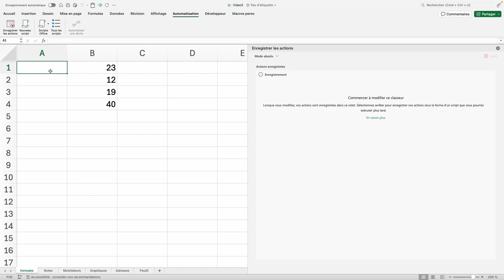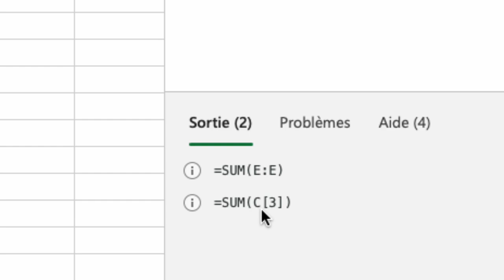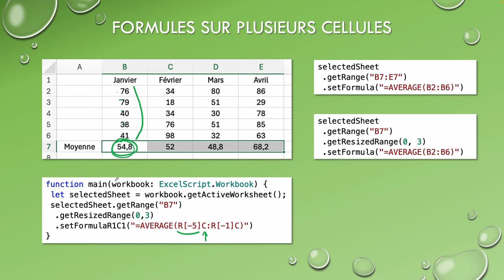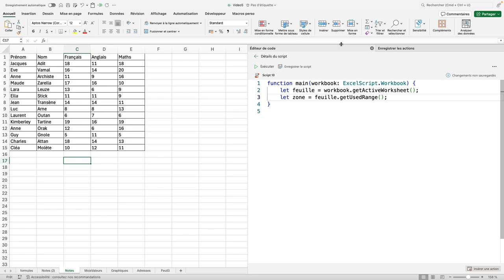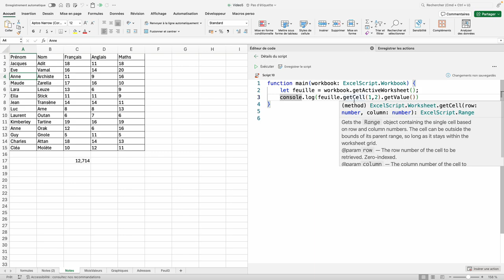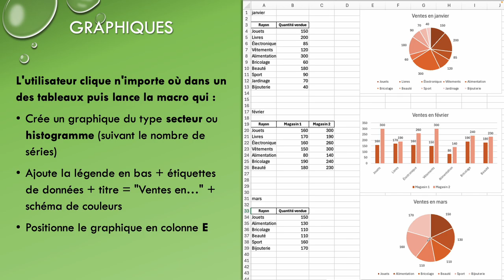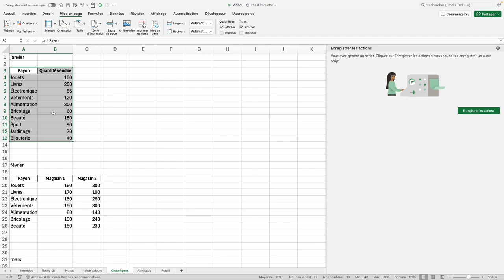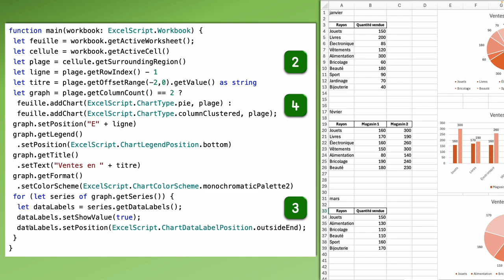Cours 6 : Macros Excel avec Office Script (Automatisation)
Dans cette 6e vidéo, nous allons découvrir différentes façons d'écrire des formules (dans une cellule ou dans une plage) et comment réaliser des graphiques.

00:00 Formule classique dans une cellule
03:25 Formule type R1C1
06:31 Formule dans une plage
09:12 Exemple
17:14 Graphiques
18:24 ExcelScript.Chart...